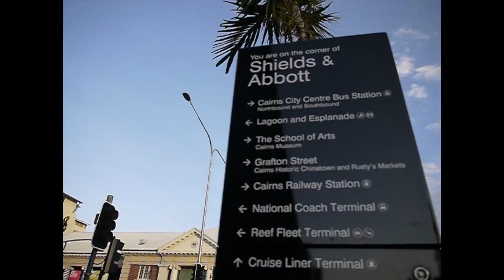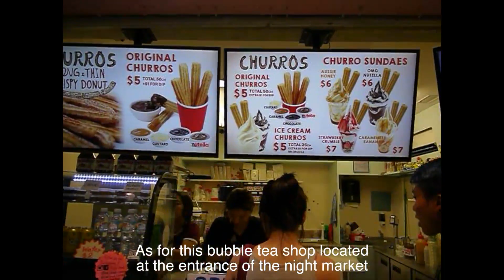[失散院友] 跟我地去旅行 Follow us to CAIRNS {Part 1}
對上一個學校假期
During the previous mid-semester break

我地呢班院友
Five of us

膽粗粗咁揸19個鐘車去Cairns
took 19 hours of driving up to Cairns

想知我地玩咩食咩
Want to know what we do and eat?

仲等睇啦!!
Watch NOW!!